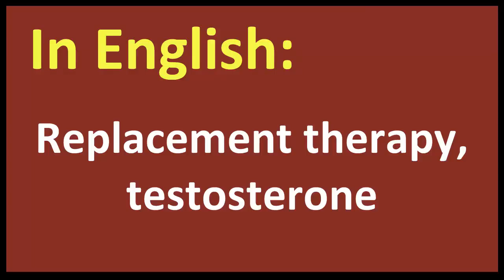Replacement therapy, testosterone spanish MEANING